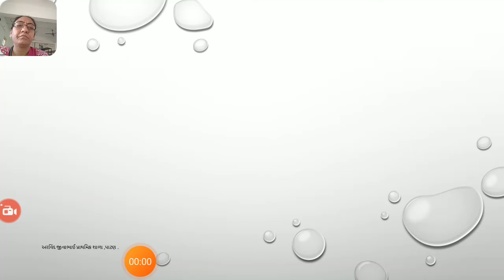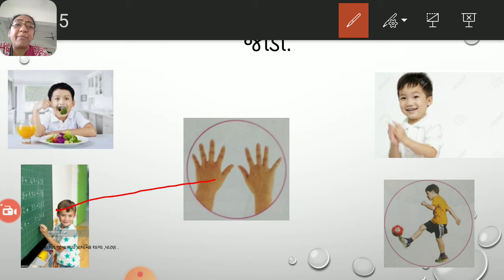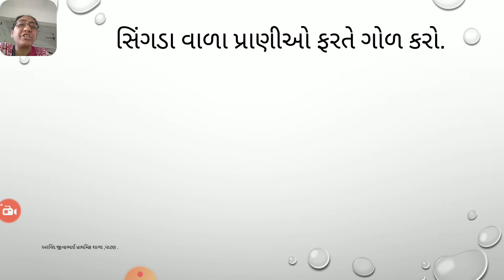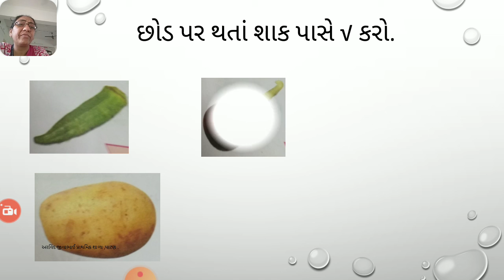સામાન્ય જ્ઞાન પુનરાવર્તન૧૦ ૯ ૨૦